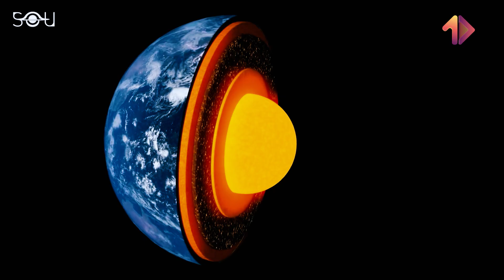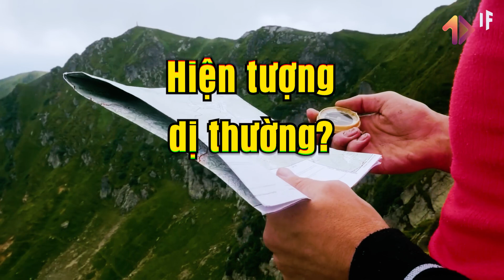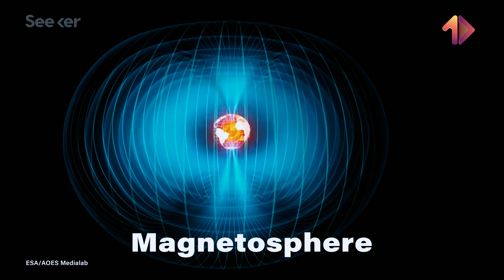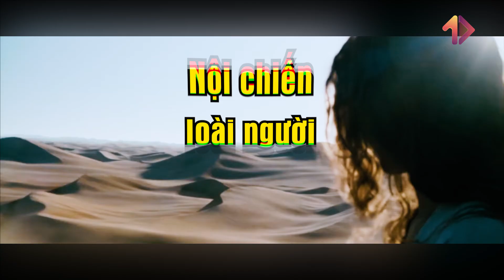Thảm hoạ Đảo cực địa từ gây ra sự tuyệt chủng hàng loạt đã bắt đầu trở lại ?| MỘT VIDEO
Vũ trụ
Nasa
hệ mặt trời
hành tinh
Mặt trăng
Mặt trời
Đảo cực địa từ

+ Xem thêm
caocuongvu
Davo's Lingo
- Tham gia làm hội viên của MỘT VIDEO để được hưởng đặc quyền nhé: